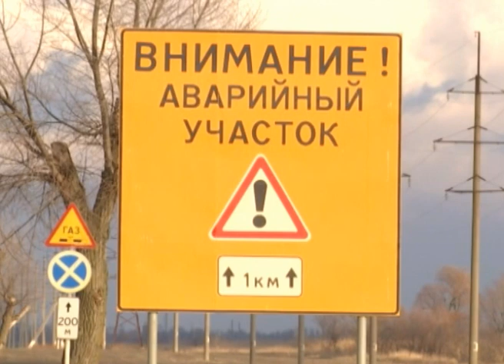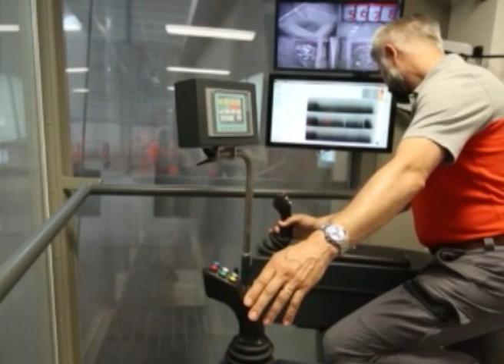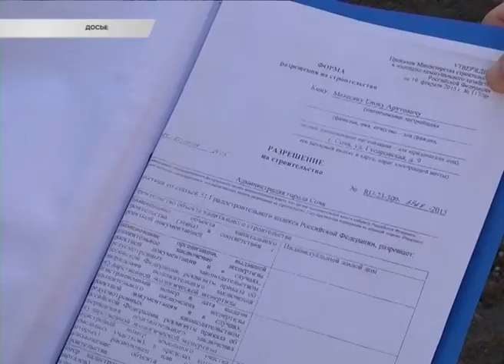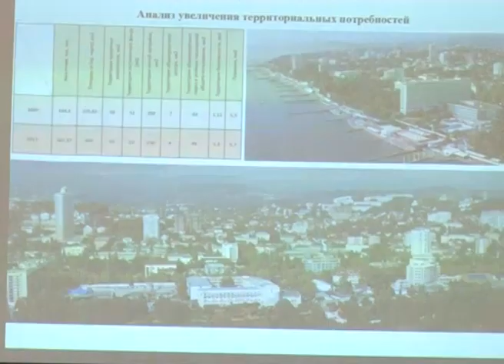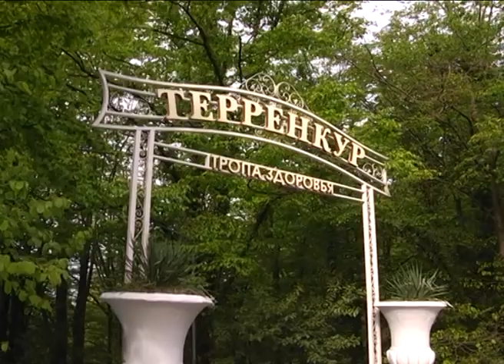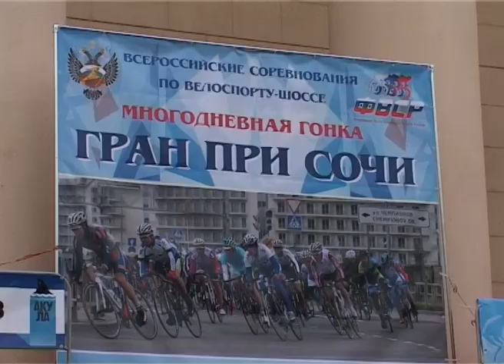Новости Сочи (Эфкате РЕН ТВ REN TV) Выпуск от 18.04.2018